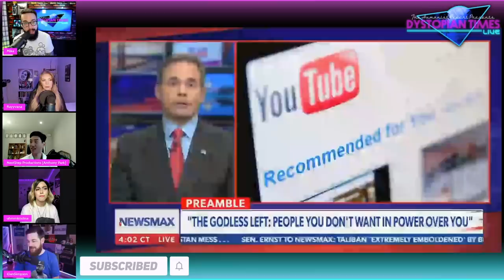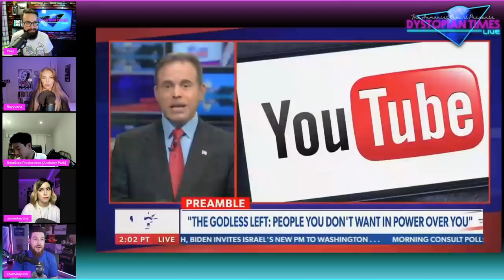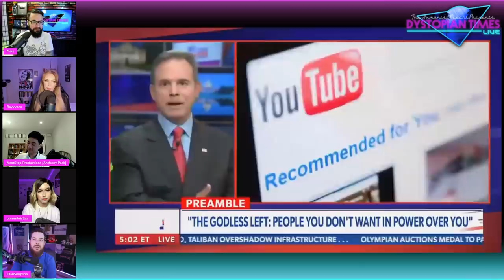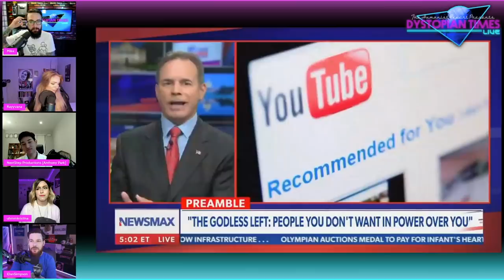Newsmax Host Thinks He Epically OWNS Believers in "Religion" of Climate Change